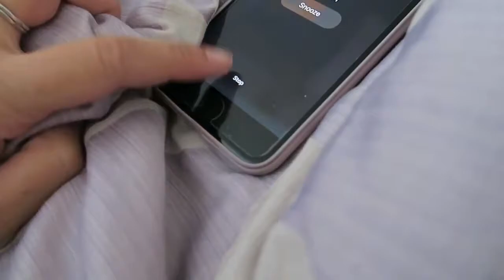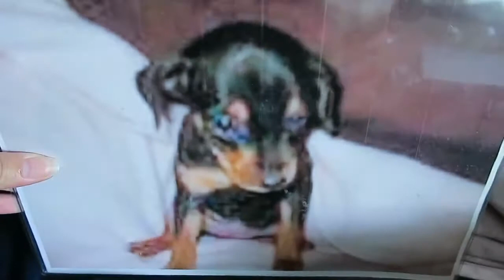Follow Me Around Before A Trip! ✈️ + Vegan Accidentally Eats Eggs 😖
Hey Guys!

So after I make a vlog talking about how I will be uploading weekly I decided to book a trip last minute to the Dominican Republic for my cousins wedding.  This has set me back a bit but I am back and will be hitting you with a ton of videos to come.  😘

Artist: Retrovision
Track: Puzzle

Love,
Gilly =)